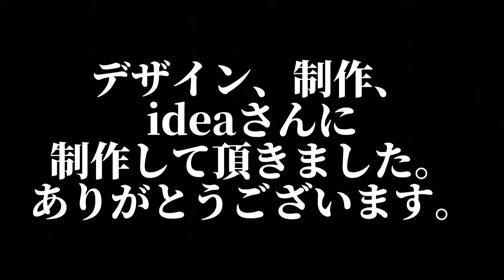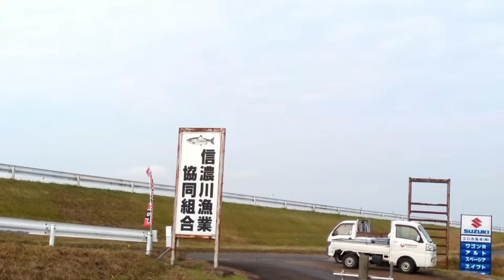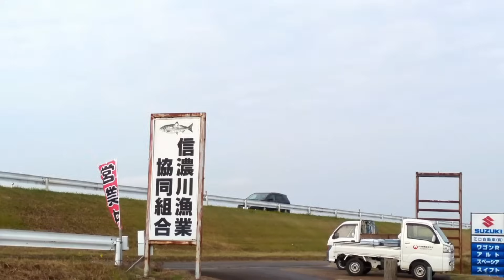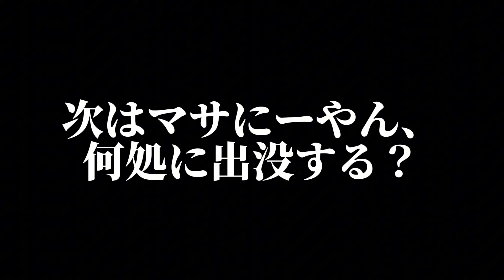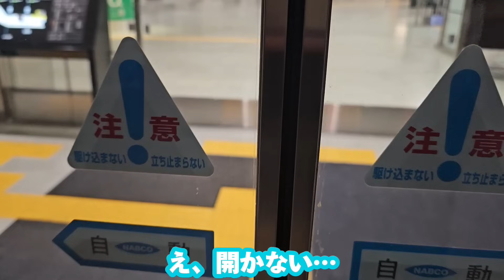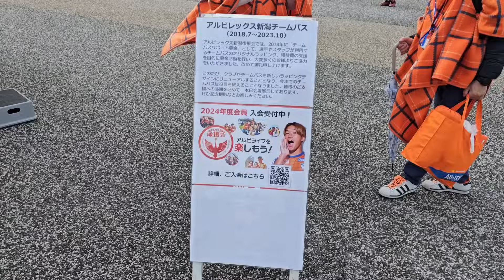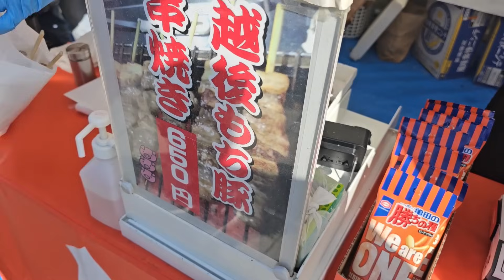【J1リーグ・第32節アルビレックス新潟vsFC東京】現地観戦‼️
９年振りに新潟県にお邪魔しました‼️